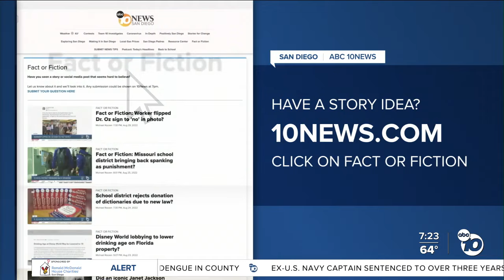Fact or Fiction: Woman suing JetBlue because ice cream sandwich was too cold?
A story is going around claiming a woman is suing JetBlue because she says her ice cream sandwich was dangerously cold.